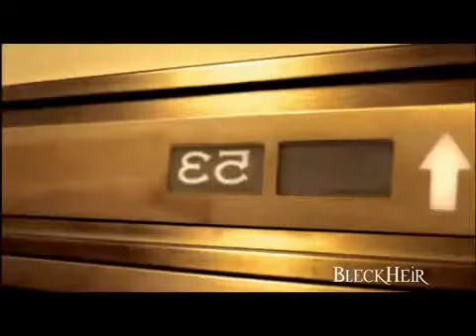Unheilig Für immer Official Music Video